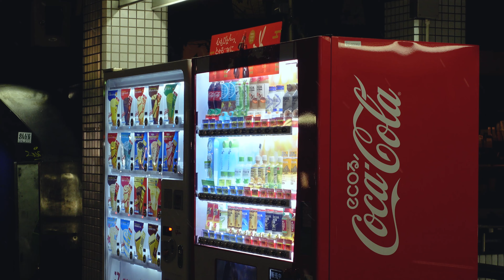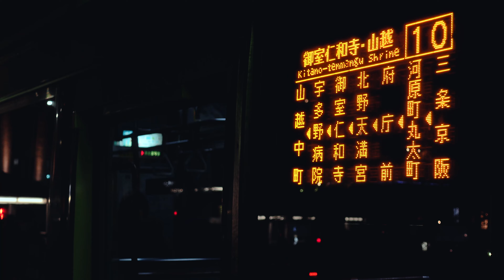[4K-Travel Film]🇯🇵 Kyoto on Snowy Night, Feb 2023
[Travel Film] Hello Everyone

Shot some clips as I was traveling Snowy Night in Kyoto.
I bought a new camera and first time made a cinematic video
I haven't bought a gimbal yet, so the video is a bit shaky
but I love the feeling of the street on a snowy day,
so I share it :)

I wish to enjoy this video :)

📷 Editing Program: Adobe Premier Pro